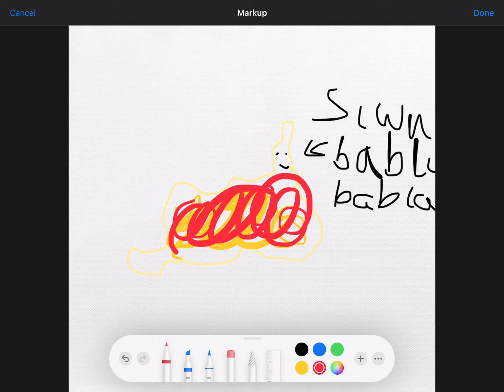I’m the globgllbgamboblab